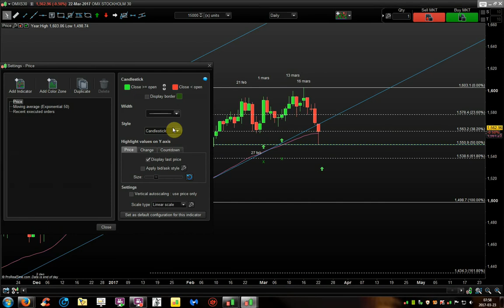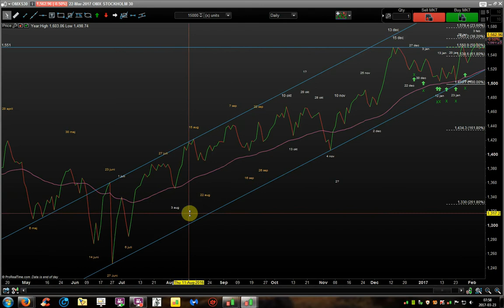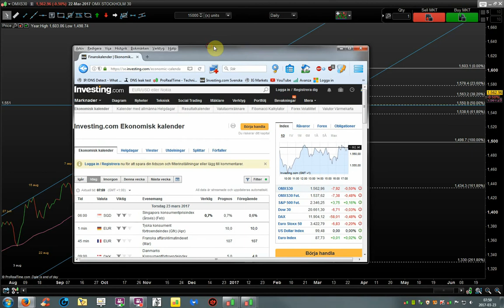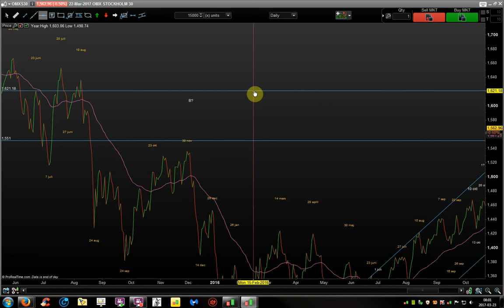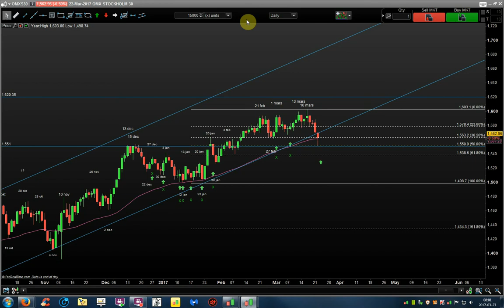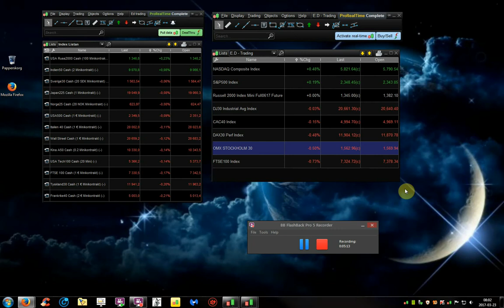Kan vi få en botten idag den 23 mars i OMX?